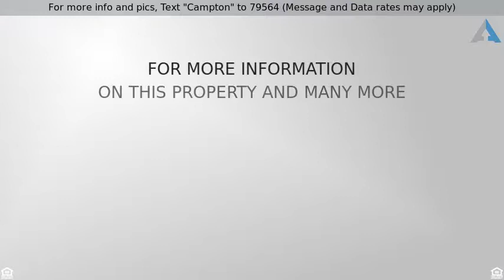Priced at $385,000 - 5018 CAMPTON CT, TAMPA, FL 33647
For more info and pics, Text "Campton" to 79564 (Message and Data rates may apply)

Gorgeous 2-story pool home on a corner lot in the highly desired community of Manchester Village in Tampa Palms! 2,577 square feet of living space w/ 4 bedrooms, 3 1/2 baths, 2-car garage, mature trees & tropical landscaping. As you enter through the double doors into the foyer, lovely pool and backyard views can be seen. This home features both a formal living & dining room, plus many architectural upgrades like tray ceilings, columns, decorative niches, plantation shutters & plenty of large windows for natural light. The recently remodeled kitchen is a chef's dream, boasting 42" mahongany cabinets, gleaming granite counters, center island, breakfast bar, stylish backsplash, pantry, new appliances & gas stove. Enjoy casual dining in your nook w/ views of the lanai thru triple windows, plus a gorgeous built-in desk/storage unit. Cozy up to the fireplace in your family room, which is adjacent to the kitchen & opens to the covered & screened lanai & pool, making it ideal for entertaining! The huge master suite enjoys crown molding, dual sunk vanities with granite, upgraded faucets & mirrors, plus relaxing garden tub & walk-in shower. This home is just minutes to I-75, Moffit, USF, University Community Hospital, Florida Hospital, shopping malls, popular restaurants & top rated schools. Walking distance to Chiles Elementary, Hampton Park & Club Tampa Palms. Welcome Home!